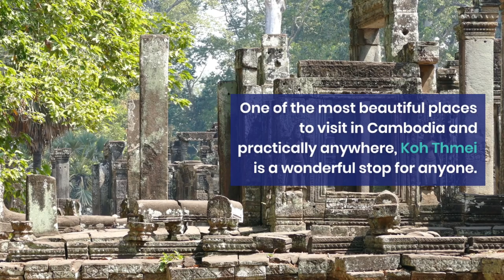TOP 10 MOST BEAUTIFUL TO VISIT IN COMBODIA 🇨🇭 Swiss Entertainment 72 🇨🇭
Let me know if you have been to all of these places in the comments below!